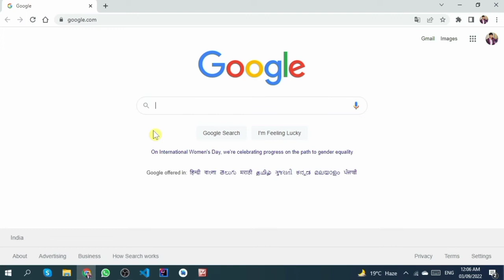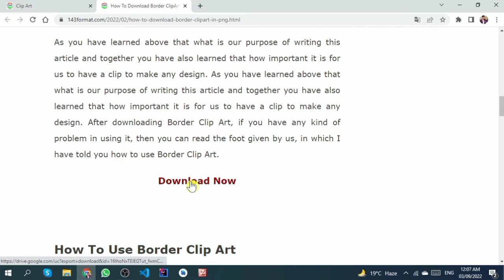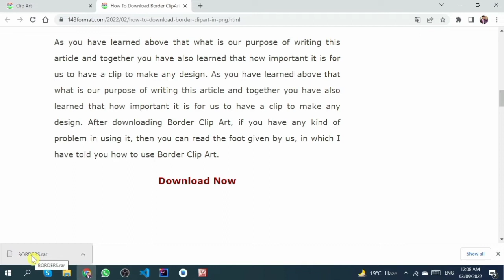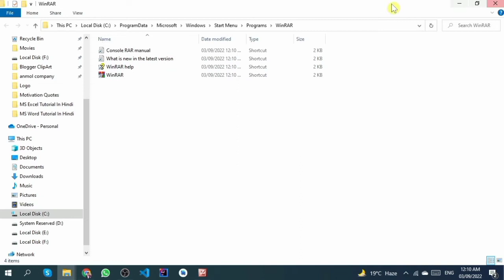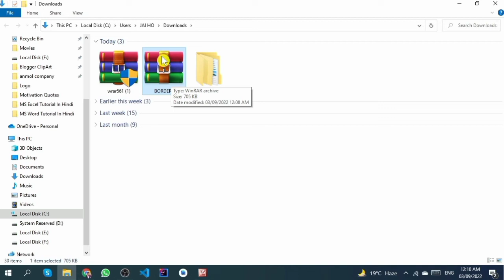How to download border clipart in png | Border ClipArt Kaise Download Karte hai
किसी भी सवाल या अपना सुझाब देने के लिए जॉइन कीजिये

शादी का कार्ड बनाने की और विडियो को निचे दिया गए लिंक से देखें
how to design marriage card

Video Highlight
How To Download Shubh Vivah ClipArt
How To Download Shubh Vivah ClipArt in PNG
Shubh Vivah ClipArt
शुभ विवाह
शुभ विवाह क्लिपार्ट
Download Shubh Vivah ClipArt
Download Shubh Vivah Clipart PNG
ClipArt PNG
Download ClipArt PNG File
how to download clipart in png file
Video Highlight
How to download clipart
how to download ClipArt PNG File
ClipArt Kaise Download Karte Hai
download Clipart art
clipart Download
wedding clipart download
how to download wedding clipart
shadi clipart kaise download karte hai